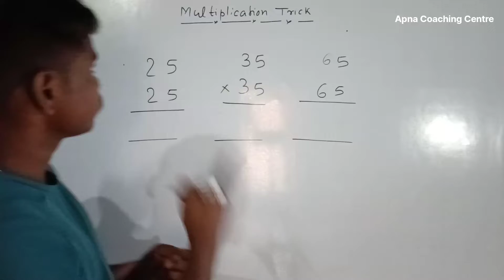tricks multiplicationtrick mathstricks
multiplication trick